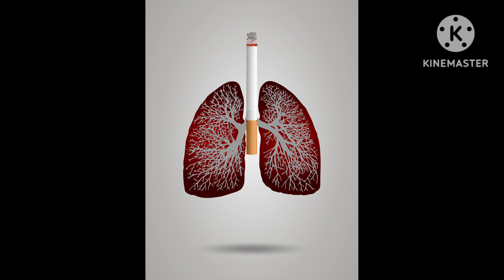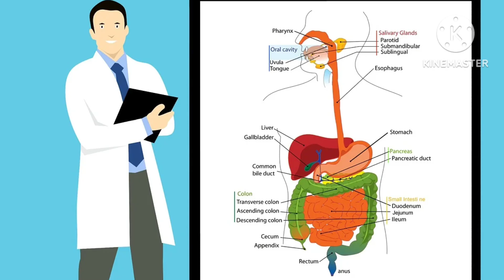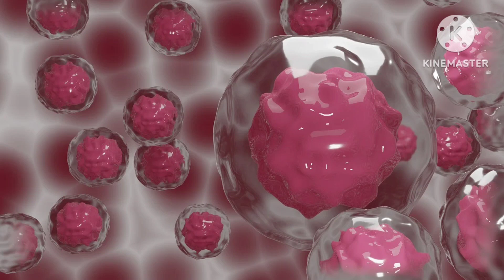10 लक्षणों से कैसे कैंसर को पहचाने। symptomps of cancer desease।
symptoms of Cancer disease